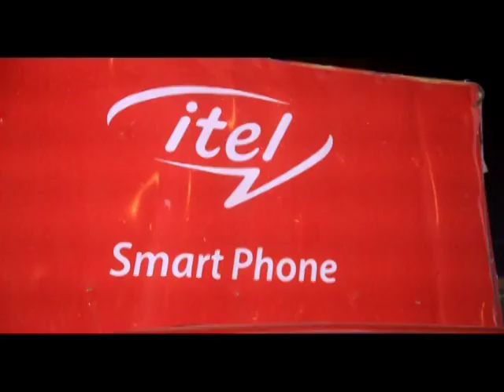''Grand jeu itel sera le PERE NOEL ''itel récompense en surprise ses gagnant